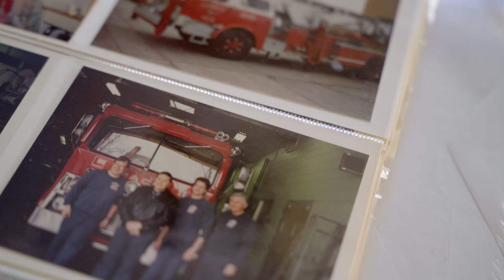Building the Future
After graduating from UW–Madison's La Follette School of Public Affairs, Claire Zautke (MPA '19) returned to Milwaukee to help serve her community.